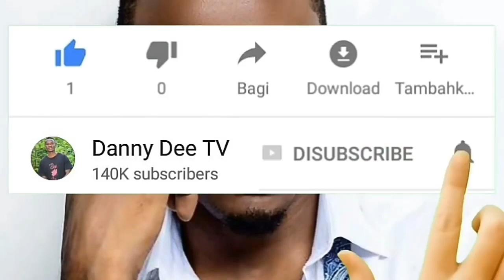Alichokifanya Raisi MAGUFULI Baada Waziri KIGWANGALA Kupata Ajali